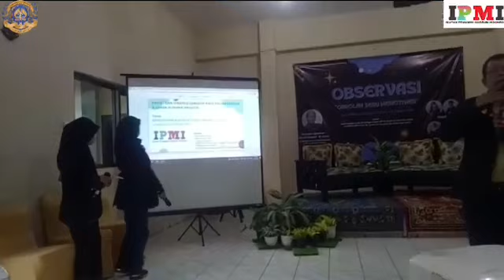IPMI GOES TO SCHOOL : SMK JAYAWISATA 1